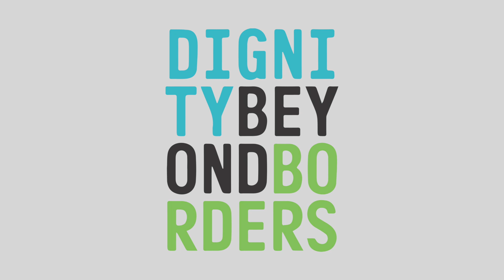Dignity Beyond Boarders Header Final